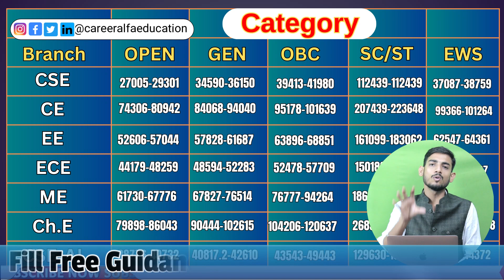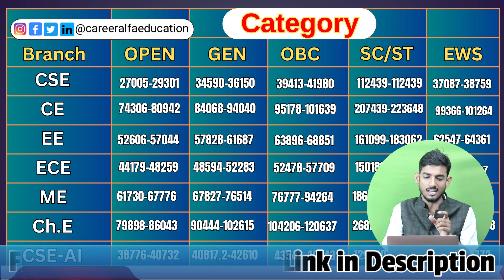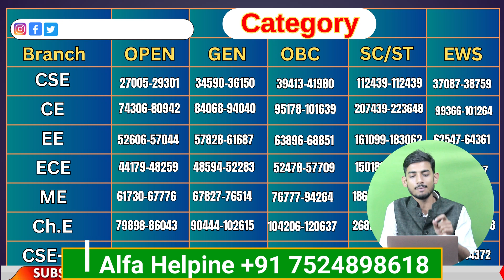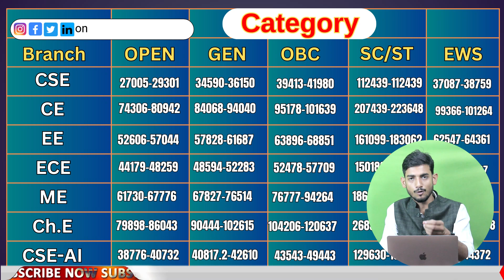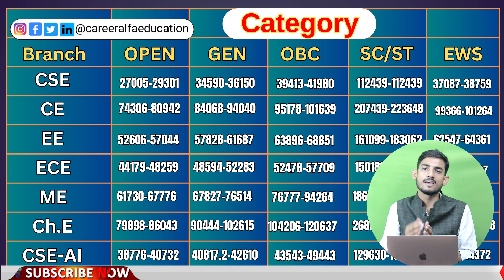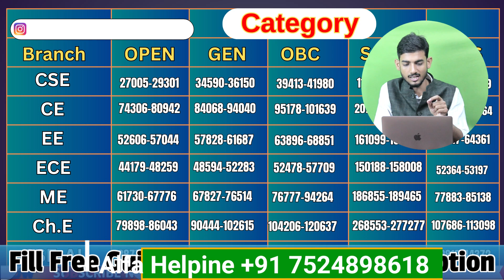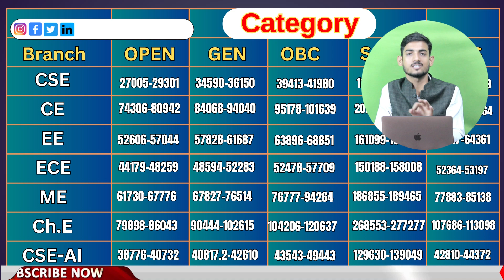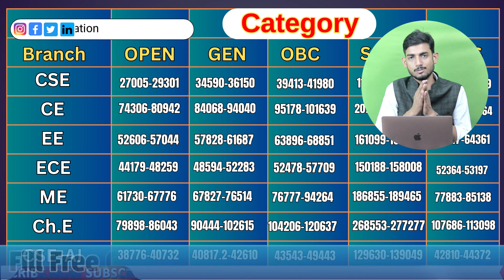IET LUCKNOW CUT OFF 2022 COUNSELING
✅ For Any Query Talk to Our Expert :-
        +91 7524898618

UPTU COUNSELLING PROCESS 2023
UPTU COUNSELLING 2023
IET LUCKNOW JEE MAINS CUTOFF
IET LUCKNOW PLACEMENT PACKAGE
IET LUCKNOW ADMISSION PROCESS
UPSEE COUNSELLING PROCESS 2023 Uptu counselling 2023
upsee counselling 2023
Uptu 2023
Jee mains 2023
Jee 2023
Jee main 2023
Uptu expected cutoff
aktu counselling process 2023
upsee counselling process 2022
uptu counselling process 2022
upsee counselling 2022